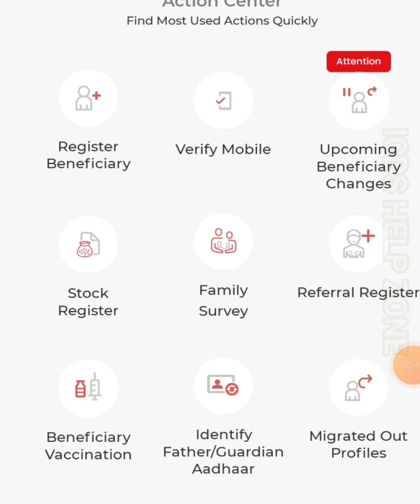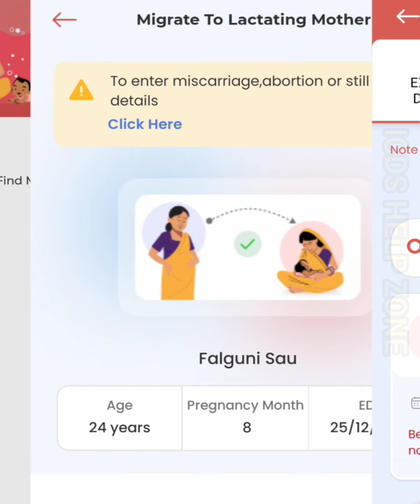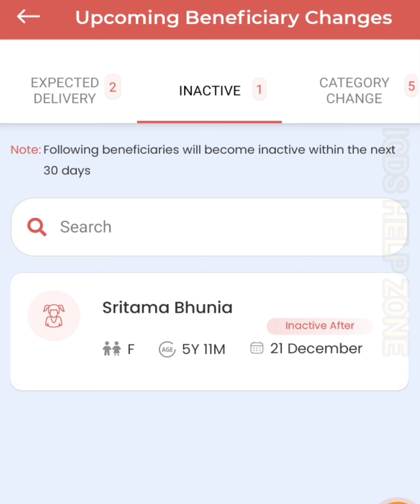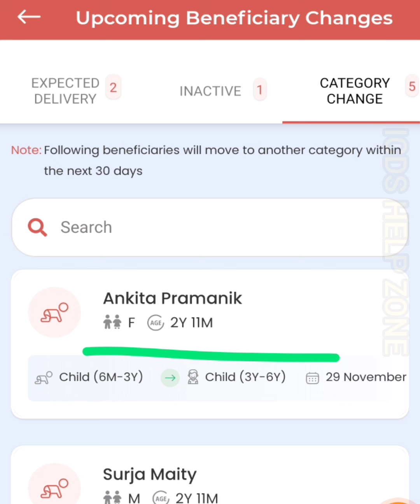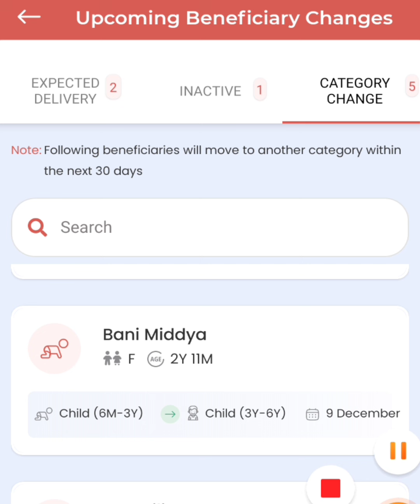Early alerts for beneficiary inaction or category changes.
বেনিফিশিয়ারি inactive হলে কিভাবে বুঝবেন.

বেনিফিশিয়ারি ক্যাটাগরি চেঞ্জ করলে কিভাবে জানবেন,,,,,

✅ 22.0 ভার্সনের 6 টা আপডেট সম্পর্কে বিস্তারিত আলোচনা করা হয়েছে এই ভিডিওতে, তার লিংক নিচে দেওয়া হলো link 🖇️